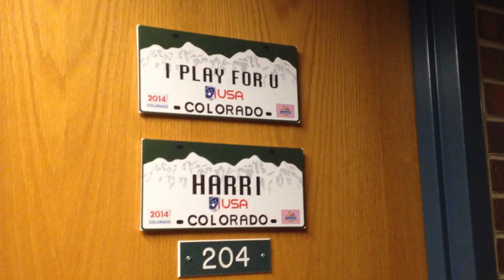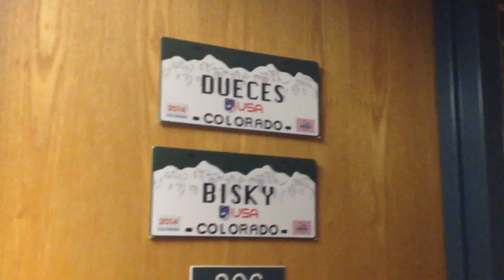Team USA World Lacrosse Championship Dorm Tour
Team USA captain Kevin Leveille leads Lacrosse Magazine on a tour of the team's dorm setup at the University of Denver for the 2014 FIL World Lacrosse Championship.